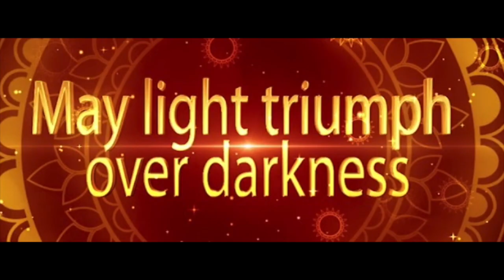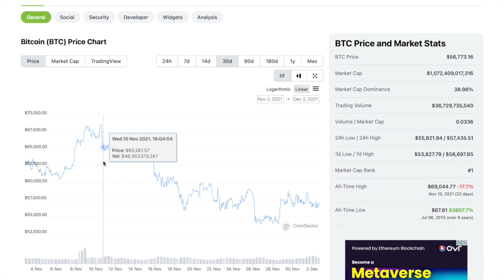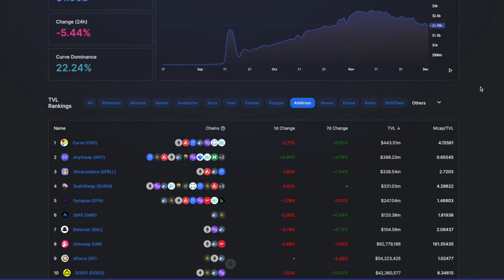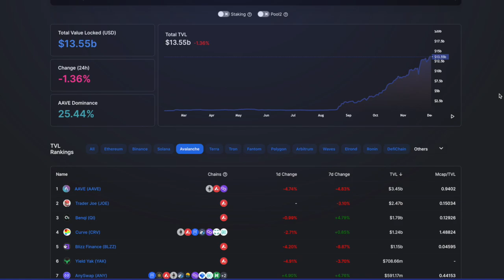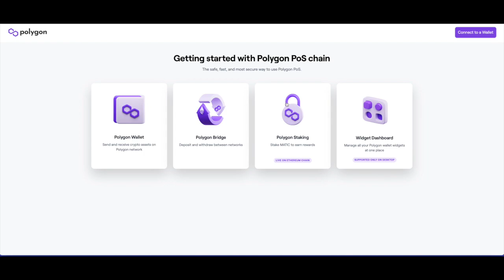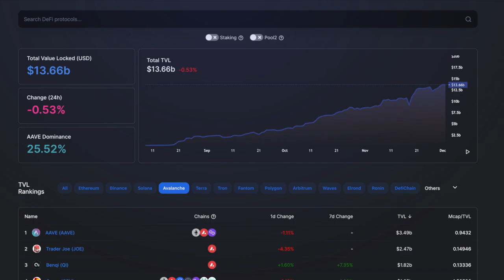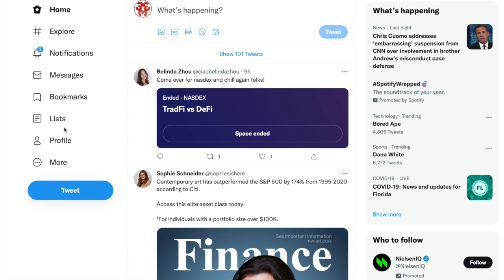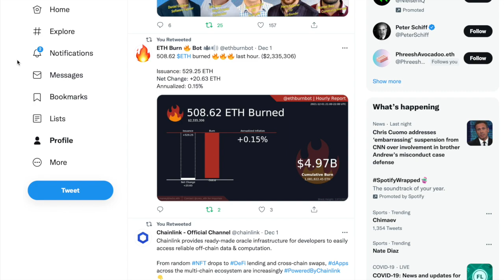Badger DAO Hacked for 120 Million! ETH Burns! Gas fees TOO HIGH!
Badger DAO (BADGER) was hacked for 120 Million dollars!

The top cryptocurrency channel to learn about Bitcoin, Ethereum, Polkadot, Decentralized finance, DeFI, DEFI, Uniswap, Coinbase, Sushi, Maker, AAVE, Crypto, and all of the newest and best cryptocurrency news.

This channel is all about Cryptocurrency, Bitcoin, Ethereum, DEFI and Polkadot: our community meets and shares information.Please be advised that I am not a financial expert or a cryptocurrency expert. I am just a person making videos for entertainment.  Before making any financial decisions, you should contact a professional financial adviser. I have zero expertise in anything financial, so please disregard anything I say as for fun and entettainment only.